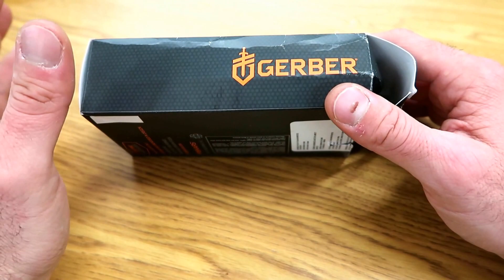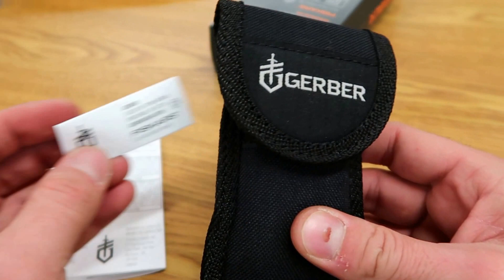Gerber Multitool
Gerber Multi Tool. a great tool for personal carry and for everyday use. Also very recommended for law enforcement and security officers.

هذا فيديو عن قطقة معدات متعددة من شركة غربر الامريكية و فيها معدات مهمة للمواطن للحمل اليومي و كذلك للشرطة و رجال الأمن و الجيش..

سعرها تقريبا 120 دولار

YOUTUBE.COM/C/POLICE-SECURITY

-أهلا بالجميع في قناة الشرطة والأمني حيث نتكلم عن انواع الأسلحة الخفيفة للحماية الشخصية والشرطة وعناصر الأمن. صاحب القناة شرطي و مدرب في تكساس. مولود في الولايات المحتدة و أجداده  من بلاد الشام
لغتي العربية ليست 100 بالمئة و ارجو المعذرة اذا اخطأت في الكلام ..سوف احاول الإجابة على كل اسئلتكم  قدر المستطاع..

القناة هذه ليست للرجال فقط وإنما للنساء و اهلا و سهلا بالجميع  ما دام التزم بالتالي..
عدم كون المشاهد و المشترك ينضم للإرهاب و عصابات التخريب و الإعتداء
عدم احتواء قنوات المشاهدين على فيدوهات ارهاب او ايقونة القناة عليها صور تشجع الإرهاب و التخريب
عدم الشتم و السب و الكلام البذيء ضد أي مشترك في القناء،  او مواطن عادي، او سواء كان رئيس دولة..خلي أرائك السياسية في نفسك لانه هذه ليست "الإاتجاء المعاكس" .
صاحب القناء له حق حذف اي تعليقات و منع التعليقات و المشتركين من الإنضمام الى القناة.  سيتم التبليغ عن المخالفين الى سلطات القانون و يوتوب.

Material in this video is similar to those in hundreds of other videos on YouTube.

The primary language in the channel is Arabic as the owner of the channel is an Arabic language speaker and.

1- هل أنت شرطي: نعم أنا شرطي في الولايات المتحدة
2- كيف تعلمت العربية: تعلمتها و أنا صغير
3- هل أنت مسلم: أنا في خدمة الجميع
4- هن أنت عربي: من تكلم العربية فهو عربي
5- أنت اصلك من وين؟ أنا مولود في أمريكا و هذا يجعلني أمريكي
6- أصل اجدادك و اجداد اجدادهم من وين... ادم و حواء عليهم السلام..مثلي مثلك
7- ليش يا خاين تعرض منتجات اسرائيلية:    أنا اعمل عرض لكل ما هو موجوج كمعلومات عامة و ليس دعاية لأي شركي لآانني لست وكيل معتمد لأي شركة .. إذا مش عاجبك لا تشاهد القناة ولا تضيع وقتك
8- عيب عليك تعرض منتجات دول قتل و ذبح..إقرأ رقم 7
9- هل ممكن شحن اسلحة الى بلاد خارج امريكا: نعم ولها شروط . راجع وزارة الخارجية الأمريكية للمزيد من المعلومات
10- هل يمكن شحن اسلحة الى العراق واليمن.. لا مستحيل
11- شو اسعار الأسلحة بالعراقي؟؟؟ لا اعرف أنا لست اسكن في العراق
12- كم اسعار الأسلحة: اعطيك سعرها عندي و هذا كل ما اعرف
13- ليش ما تعرض وجهك: وجهي ليس للعرض و القناة عن مواضيع القناة و ليس عني أنا
14- أنت شرطي أمريكي؟ من وين؟ الخ.. ولاية تكساس
15- كيف نتواصل معك على الخاص؟؟ الطريقة مذكورة اعلاه

أخ عزام كيف امكنك الدخول في هذا المسلك وانته من اصول عربيه... النظام في أمريكا ليس كبلاد اخرى.. أنت جنسية امريكية و نظيف اسمك، تصير اللي بدك اياه

قناة الشرطة والأمن
قناة الأمن
قناة الشرطة
قناة الضابط عزام
قناة شرطي امريكا
قناة شرطي تكساس